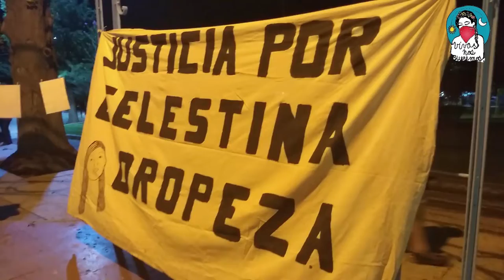Paro Internacional de Mujeres Trabajadoras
La Asamblea de Mujeres en Lucha de Chilecito convocó a una marcha para el Día 9 de Marzo en adhesión al Paro Internacional de Mujeres, la cuál contó con una gran convocatoria y artistas invitados.

El motivo de la jornada fue de relfexión y contención, reclamando por nuestros derechos como mujeres y disidencias.